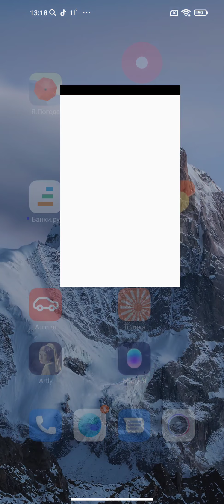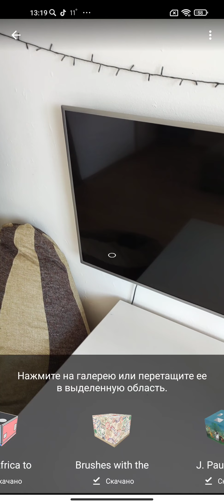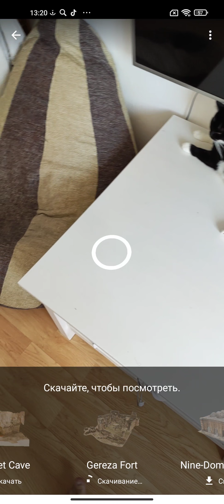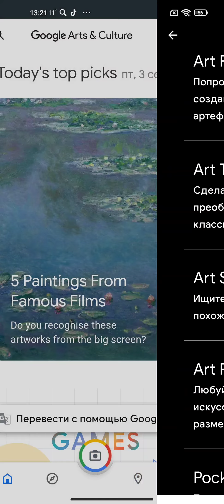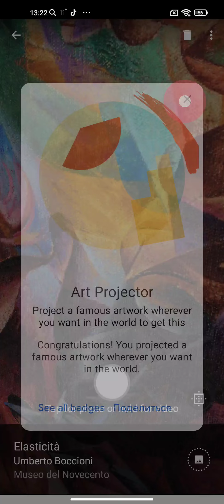Дополненная реальность в приложении Google искусство и культура : Прогуляйся по музеям и руинам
Google искусство и культура